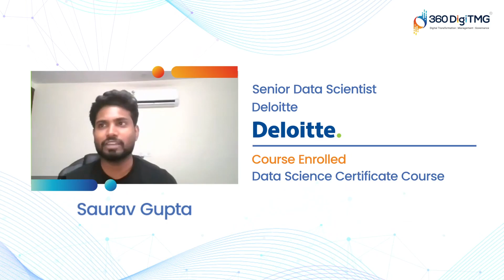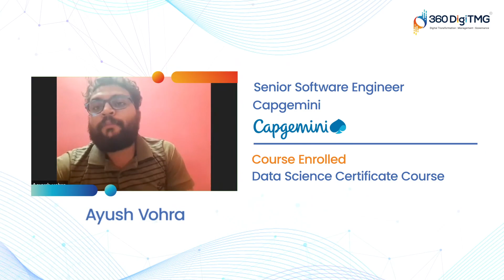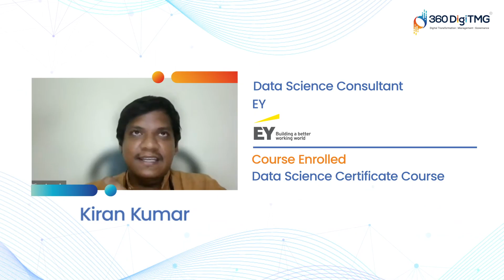360DigiTMG Data Science Placement Reviews | Best Data Science Course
Watch the reviews for 360DigiTMG students who broke the rules and achieved significant academic successes after taking Data Science Courses.

Leading Courses

🔥 Kickstart Your Data Science Career! 🚀

Looking for the best Data Science & Data Analytics courses? Get trained by industry experts at 360DigiTMG and take your skills to the next level!

Data Science Course in Bangalore / Data Analytics Course in Bangalore

Data Science Course in Hyderabad / Data Analytics Course in Hyderabad

Data Science Course in Chennai / Data Analytics Course in Chennai

✅ Take this program if you want to...
✔️ Work on Real-World Projects
✔️ Master AI Tools That Recruiters Look for
✔️ Crack Jobs with ease
✔️ Learn from Microsoft and SUNY Partner
✔️ Get Personalised Mentorship

✅ Industry-Focused Projects
✔️ Forecasting
✔️ Deep Learning (Image Analytics)
✔️ Deep Learning (Video Analytics)
✔️ Machine Learning
✔️ Generative AI

About 360DigiTMG:
For the past 11 years, 360DigiTMG has stood out as a leading figure in the training industry, drawing upon the expertise of professionals from esteemed institutions like the Indian Institute of Technology, the Indian Institute of Management, and the Indian School of Business. Our organization has consistently delivered top-notch training programs, empowering executives across various domains with upskilling and cross-skilling opportunities. As a division of AiSPRY, an analytics consulting firm, 360DigiTMG remains steadfast in our commitment to excellence. Our global reach extends to both corporate clients and individuals, offering comprehensive training programs in emerging technologies such as Data Science, Data Analytics, Generative AI, Data Engineering, MLOps, Artificial Intelligence, Machine Learning, and more. With a focus on providing exceptional training and consulting services, 360DigiTMG serves as a one-stop solution for all training needs, ensuring that our clients stay ahead in the rapidly evolving landscape of technology and business.